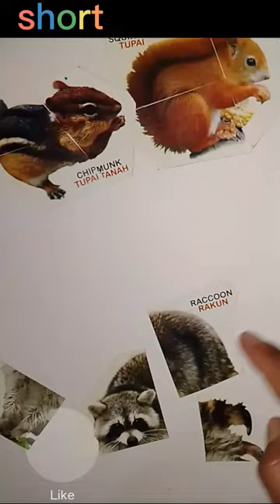Raccoon puzzle😉put pictures according to funny characters#shorts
Hi friend,thankyou for watching videos on this channel